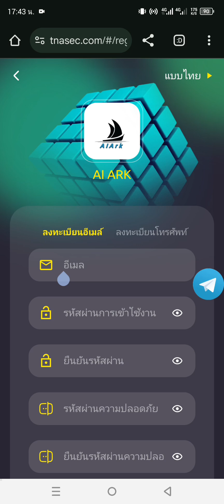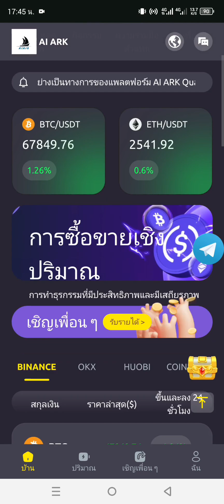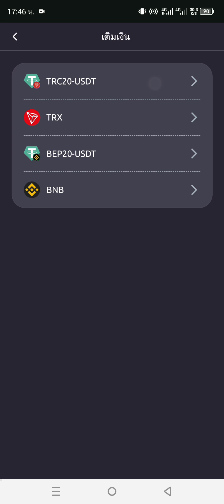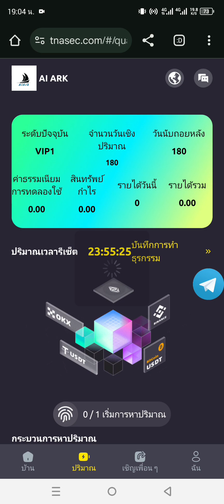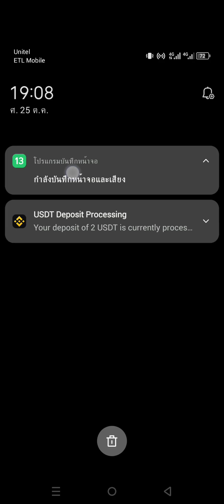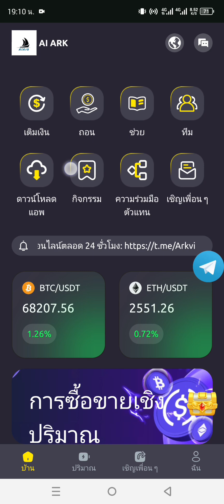ส้างกำไร 2 usdt หา 28,800 usdt ต่อวันได้กับ AI ARK, ถอรกำไรได้ทุกวัน ถอนฟรีไม่มีค่าธรรมเนียม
🎉ระบบปริมาณอัจฉริยะแพลตฟอร์ม AI Ark การจัดการอัจฉริยะอัตโนมัติเต็มรูปแบบ และธุรกรรมที่รวดเร็วเพื่อรับรายได้เชิงปริมาณรายวัน!

เชิญเพื่อนเข้าร่วมโบนัสการลงทุน ลงทะเบียนผ่านรหัสเชิญ และรับส่วนลดสูงสำหรับผู้ใต้บังคับบัญชาระดับที่สาม!

🎉กำไรขั้นต่ำรายวันคือ 2 USDT และกำไรสูงสุดคือ 28800 USDT!

💸จำนวนเงินลงทุนขั้นต่ำ 10USDT ฝากเงินขั้นต่ำครั้งเดียว 10USDT!

กำไรขั้นต่ำรายวันคือ 2 USDT และ กำไรสูงสุดคือ 28800 USDT

💸การถอนขั้นต่ำคือ 1USDT! - -

🎉ลงทุนเพื่อเริ่ม VIP! - - ระยะเวลาการใช้งาน VIP คือ 180 วัน! -

VIP1: ลงทุน [10 - 99] USDT และรับรายได้ 20% ต่อวัน [2-19.8] USDT

VIP2: ลงทุน [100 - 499] USDT รายรับรายวัน 22% [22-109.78] USDT

VIP3: ลงทุน [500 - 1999] USDT และรับรายได้ 25% ต่อวัน [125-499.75] USDT

VIP4: ลงทุน [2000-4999] USDT รายได้รายวัน 28% [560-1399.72] USDT

VIP5: ลงทุน [5,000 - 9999] USDT รายรับรายวัน 33% [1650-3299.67] USDT

VIP6: การลงทุน [10,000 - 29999] USDT รายรับรายวัน 38% [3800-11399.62] USDT

VIP7: การลงทุน [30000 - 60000] USDT รายรับรายวัน 48% [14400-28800] USDT

💸เพื่ออำนวยความสะดวกในการถอนเงินโดยผู้ใช้จากประเทศต่างๆ แพลตฟอร์มจึงใช้ TRC20-USDT และ BEP20-USDT เป็นสกุลเงินถอน!

💸แบ่งปันผลประโยชน์ในการสร้างทีม:

1. แชร์รหัสเชิญเพื่อเชิญเพื่อนให้เข้าร่วม และผู้ใต้บังคับบัญชาระดับที่สามจะได้รับค่าคอมมิชชั่น 17%

เงินคืนระดับ A 12% ลงทุน 1,000 USDT เพื่อรับ 120 USDT

เงินคืนระดับ B 3% ลงทุน 1,000 USDT เพื่อรับ 30 USDT

เงินคืนระดับ C 2% ลงทุน 1,000 USDT และรับ 20 USDT

🎁รางวัลเพิ่มเติม:

หากการลงทุนทั้งหมดของทีมถึง 5,000 USDT จะมีการแจกทั้งหมด 60 USDT

หากการลงทุนทั้งหมดของทีมถึง 10,000 USDT จะมีการมอบทั้งหมด 150 USDT

หากการลงทุนทั้งหมดของทีมถึง 30,000 USDT จะมีการมอบทั้งหมด 500 USDT

หากการลงทุนทั้งหมดของทีมถึง 50,000 USDT จะมีการมอบทั้งหมด 1,000 USDT

เมื่อการลงทุนทั้งหมดของทีมถึง 100,000 USDT จะมีการแจกทั้งหมด 2,500 USDT

การลงทุนรวมของทีมถึง 500,000 USDT และจะมีการแจกทั้งหมด 30,000 USDT

กฎเกณฑ์การให้รางวัลคำเชิญของทีมส่งเสริมการขาย: หลังจากลงทะเบียนแล้ว โปรดใช้เวลา 10 นาทีทุกวันเพื่อแบ่งปันงานง่ายๆ และคุณประโยชน์ของ AI ARK Quantification-USDT โปรโมตและแชร์ลิงก์คำเชิญด้วยการสร้างโฆษณาหรือบันทึกวิดีโอ ตราบใดที่มีคนใน ทีมรองของคุณลงทุน และลงทุน บัญชีของคุณจะเพิ่มรายได้ค่าคอมมิชชันโดยอัตโนมัติ ลิงก์คำเชิญที่ลงทะเบียนแล้วสามารถโปรโมตได้บนซอฟต์แวร์โซเชียลใด ๆ เช่น: Facebook, Twitter, YouTube, instarma, TikTok, กลุ่ม WhatsApp, Telegram ฯลฯ ... เพื่อรับรายได้พิเศษ!